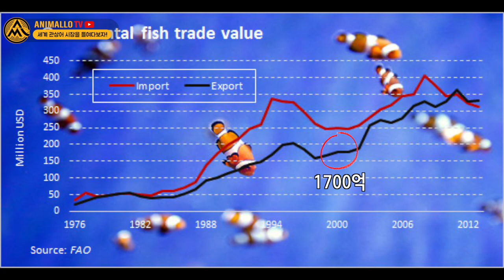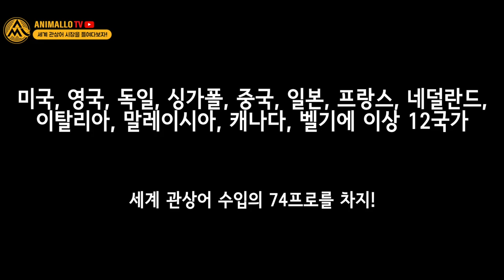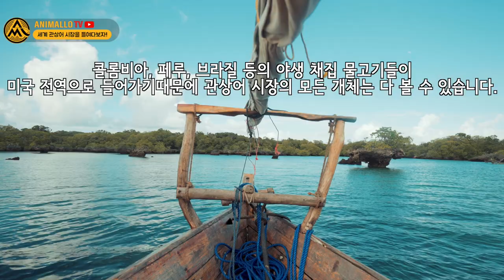5000억 규모의 세계 열대어 수출시장을 움직이는 큰손들!!! [애니몰로TV]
오늘은 세계 열대어 시장의 큰손들을 만나봅니다.
열대어를 가장 많이 수출하는 나라들과,
가장 많이 수입하는 나라!

특정 물고기만 수입하는 나라들을 정리해봤습니다.